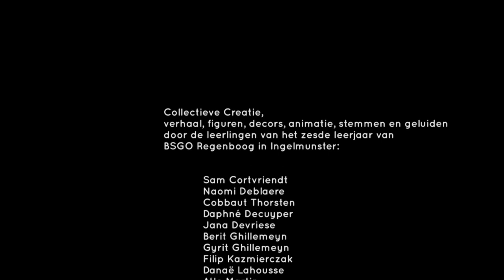Smokkelroute- De Groote Oorlog door kinderogen